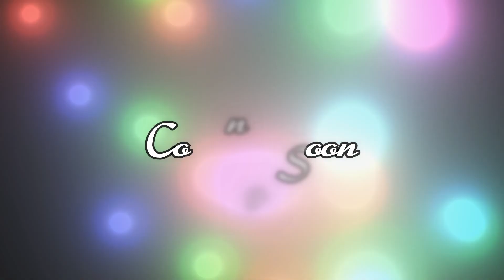Jordon Chisam Nama - Sangma Team (Coming Soon)